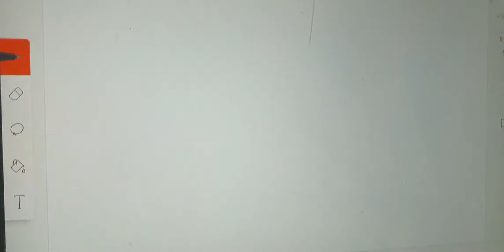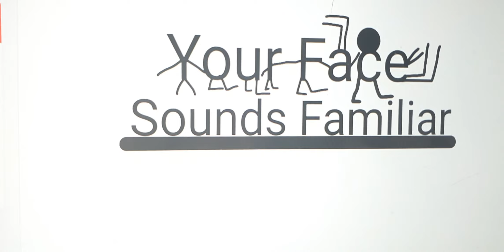Minecraft Earth/Planet | YFSF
Your Face Sounds Familiar - Episode 3